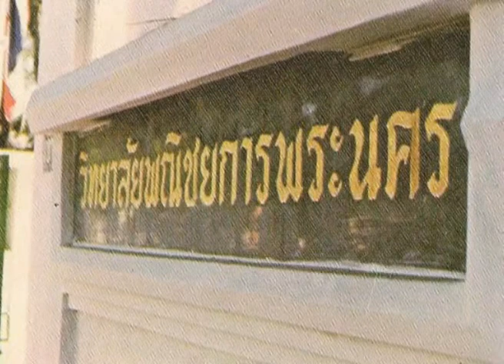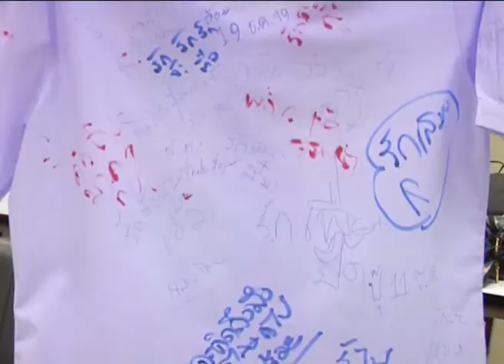คืนรังวังสน